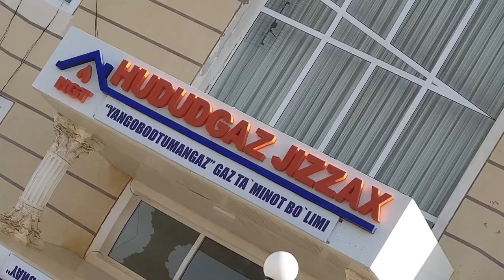"Yangiobodtumangaz" gaz ta'minoti filiali jamoasi tomonidan 100 tup ko'chat ekildi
Yangiobod tumanida davlatimiz rahbari tashabbusi bilan ilgari surilgan “Yashil makon” umummilliy harakati doirasida barcha mahallalar, aholi xonadonlari, binolar atroflari, yoʻl chetlari va ajratilgan maydonlarda mevali va manzarali daraxt koʻchatlarini ekish va yashil maydonlarni kengaytirish ishlari jadallik bilan davom etmoqda.

Bugungi ko'chat ekish tadbirlarida "Yangiobodtumangaz" gaz ta'minoti filiali jamoasi ham o'z hissalarini qo'shishib, bino hovlisi va atrofiga 100 tup bodom va yana hudud iqlimiga mos bo'lgan boshqa mevali va manzarali daraxt ko'chatlari o'tqazdilar.

Shuningdek, avval ekilgan daraxtlarning ham taglari yumshatilib, alohida ishlov berildi. Bu kabi ezgu tadbirlar tumandagi barcha mahallalarda uyushqoqlik bilan davom etmoqda.